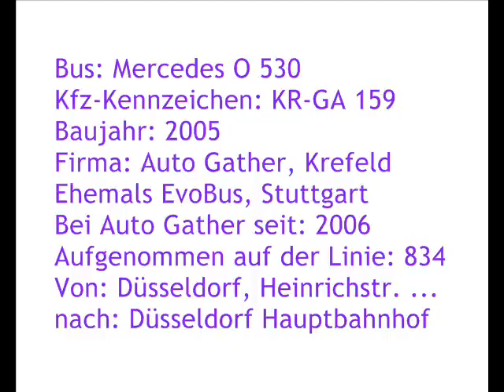[Sound] Bus MB O 530 | KR-GA 159 | Auto Gather GmbH & Co. KG, Krefeld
Bus: MB O 530
Kfz-Kennzeichen: KR-GA 159
Baujahr: 2005
Firma: Auto Gather, Krefeld
Ehemals EvoBus, Stuttgart
Bei Auto Gather seit: 2006
Aufgenommen auf der Linie: 834
Von: Düsseldorf, Heinrichstraße ...
nach: Düsseldorf Hbf

Bei diesem Mercedes O 530 Citaro handelt es sich um einen ehemaligen Vorführwagen

Die Fa Auto Gather GmbH & Co. KG, Krefeld setzte diesen Bus im Auftrag der Rheinbahn AG Düsseldorf ein (Nr. 9204).

Im Jahr 2015 wurde der Bus an die Fa Azienda Consortile Trasporti Veneziani S.p.A. (ACTV), Venedig (Italien) verkauft (Nr. 573 / Kfz-Kennzeichen 'EY-019FH').